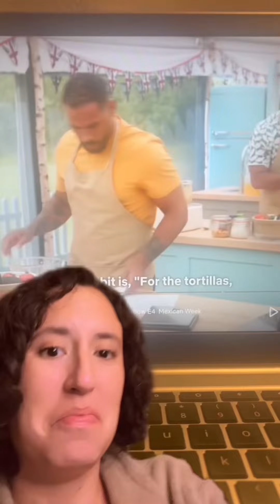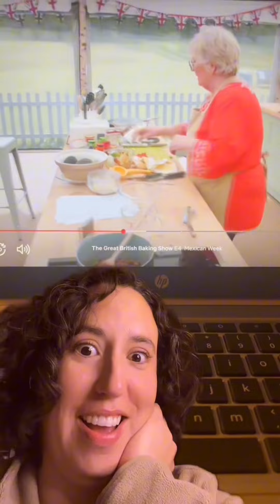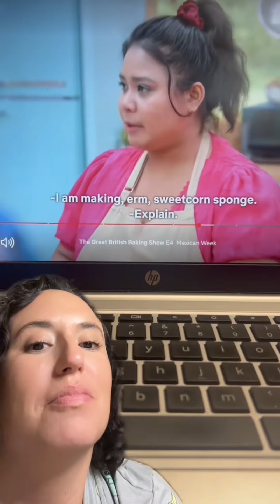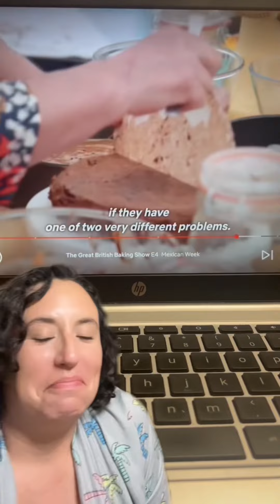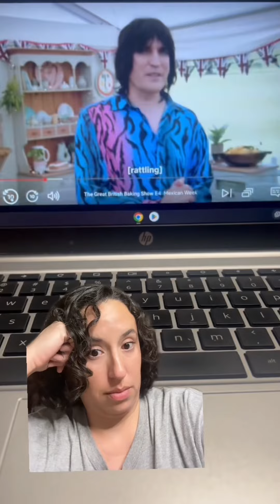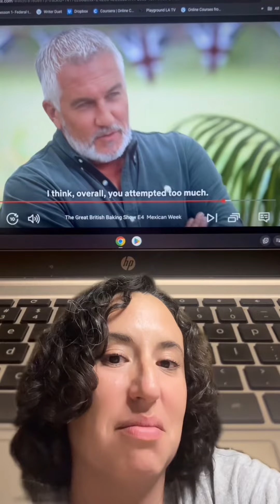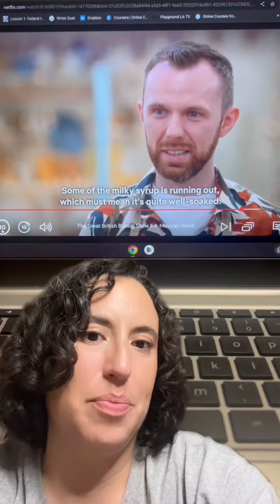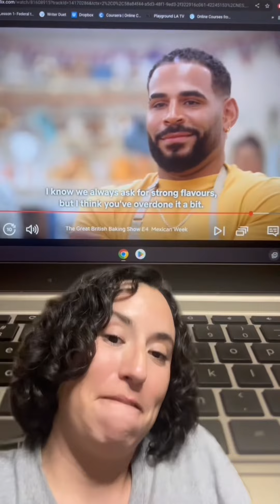Reacting to the Great British Baking Show’s Mexican Week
Follow @americastia  on TikTok